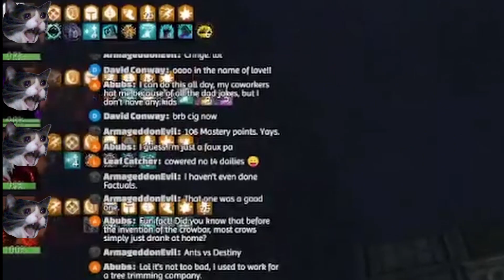Can a bunch of Absolute noobs beat basic fractals?!?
So my guild convinced me to try Fractals of the Mists and lets just say... it was a memeing good time... Maybe? I died...

Hey there Youtube I am the Caffeinated Dad and I love Guild Wars 2! One of the best MMO's out there! Grab a cup and listen in!

Caffeinated Dad Gaming Apparel:

If you wish to support me more, you can join the Caffeinated Club! Gain unique badges, perks and more!

I have done Fractals before, but few and far between. I even made a guide for it once but I havent touched them since! I have been enjoying them and may start doing them more often because of how fun they are in Guild Wars 2

Vindicator build, End of Dragons pvp build, or Guild Wars 2 PVP, Dragons End Meta, Vallun pvp builds,  Guild Wars 2 harbinger, Living World season 1, Gw2 PVP Builds, Core revenant builds or PVP beginners build. End of Dragons vindicator build, Guild Wars 2 Gameplay, Guild Wars 2 End of Dragons elite specializations or Best MMORPG 2022, Guild Wars 2 2022,
Guild Wars 2 worth playing 2022?